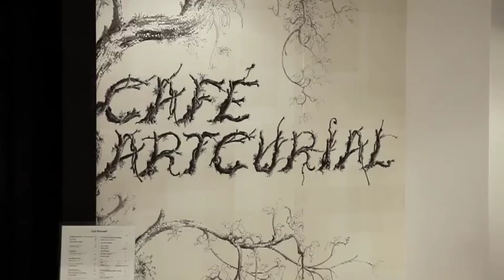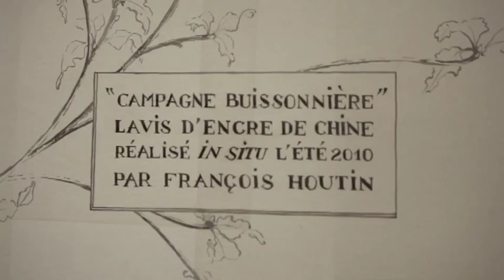Architecture d'intérieur Paris, Gilles et Boissier / Interior design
Les nouveaux confirmés de l'architecture d'intérieur parisienne en témoignent: la mode n'est plus au total look et le ­mobilier doit raconter une histoire. Cinq décorateurs nous expliquent la leur. Rencontre avec Gilles et Boissier

The latest names in Parisian interior design all agree that the total look is out and that furniture should tell the story. Five designers tell us theirs. Meet Gilles et Boissier